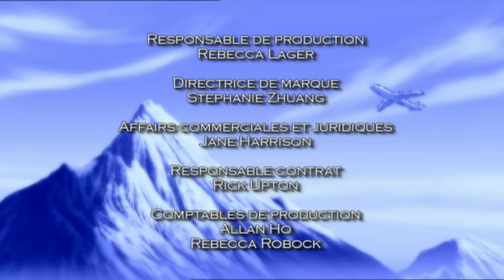Beyblade: Metal Masters | Le retour de l'Empereur Dragon - Ep. 77 | FRANÇAIS!